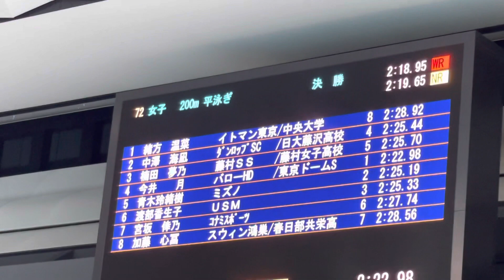第99回日本選手権水泳競技大会